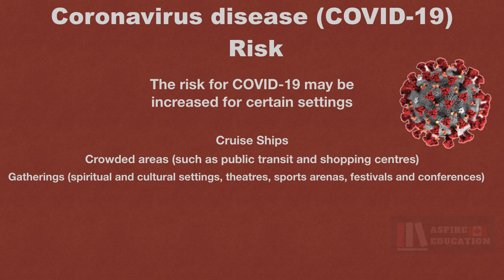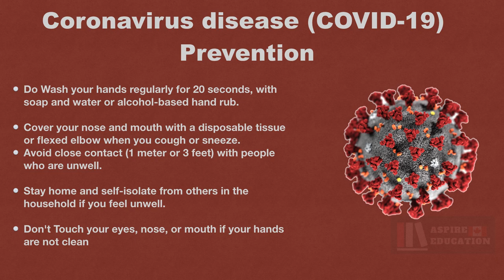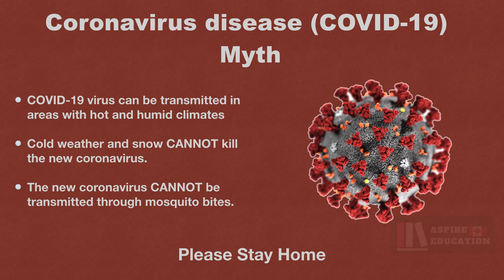What is the coronavirus? and How can you prevent the spread ? | Aspire Education